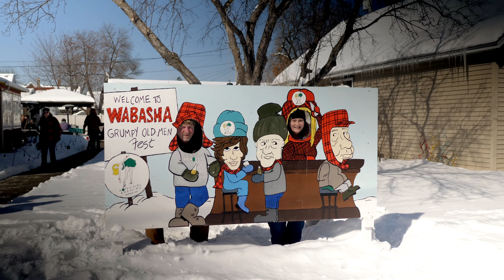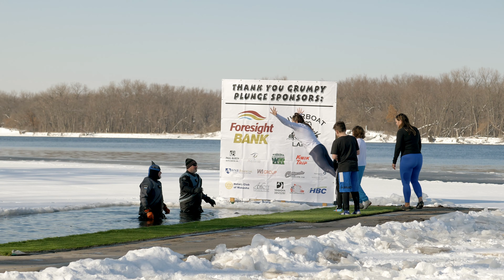Grumpy Old Men Festival at Hoppy Girl Brewing 2023